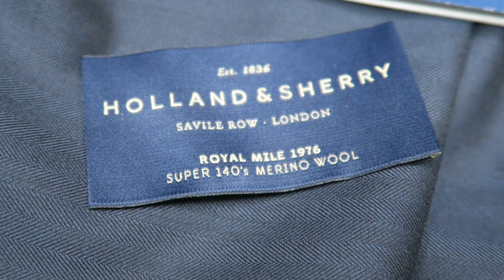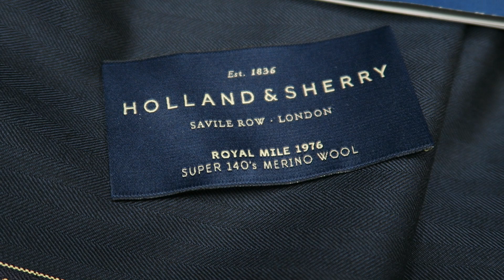Tissus sur mesure en laine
Tissus de qualité au Maroc : Optez pour la durabilité et le style dans votre costume sur mesure.
Ces nouvelles étiquettes ajoutent encore plus de diversité et de choix pour ceux qui souhaitent opter pour un costume sur mesure avec un tissu en laine, mettant en avant des marques, des qualités spécifiques de tissus et des options locales au Maroc.